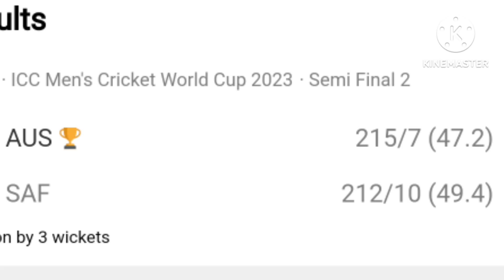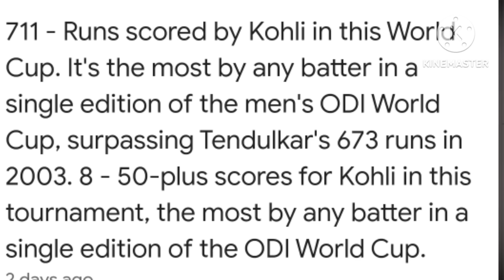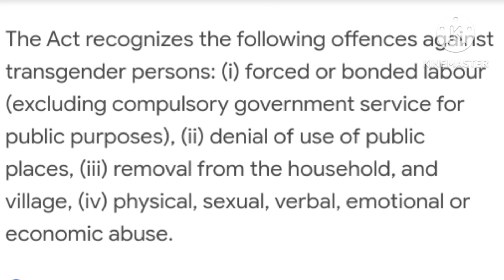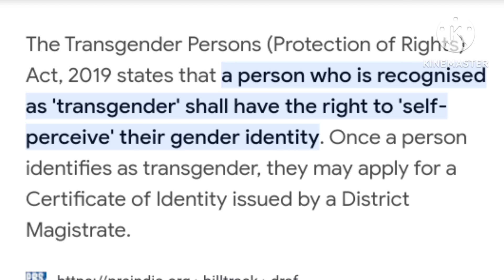Mai transgender koba Army o ranapgnok | ODI world cup